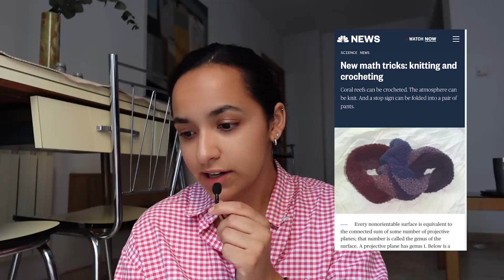video essay: the gendering of crochet, crafts, and math 🤓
do crocheters and knitters need to be good at math? and why do we see math as masculine?

timestamps:
00:00 intro
01:26 why do we consider math to be 'masculine'?
05:03 how crafts are mathematical
07:37 blending math and crochet isn't just for advanced models
08:52 why are men more likely to pursue math?
10:22 formal research on this subject
14:53 crafts and computer science
16:06 so what does this mean for women?
18:22 did you like math in school?
19:09 thanks for watching !!